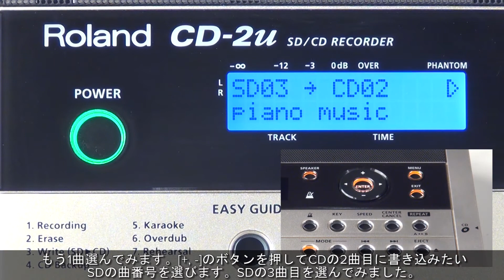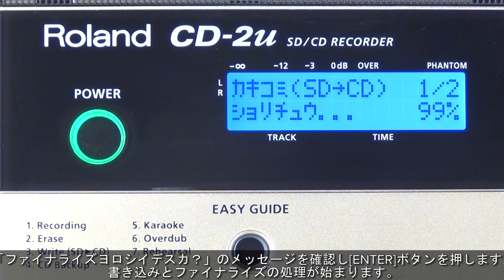SDメモリー・カードの曲を選んでCDを作る ローランド CD-2u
SD メモリー・カードに録音した曲を選んで CD-R/RW ディスクに書き込み、音楽 CD を作ります。